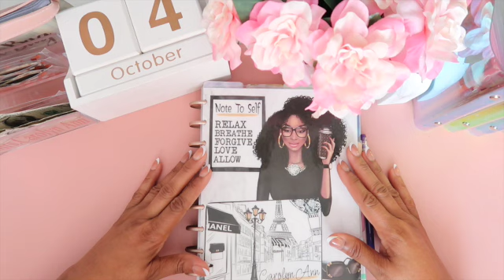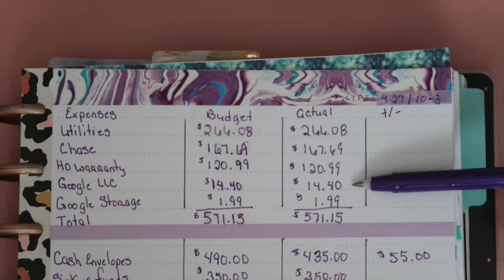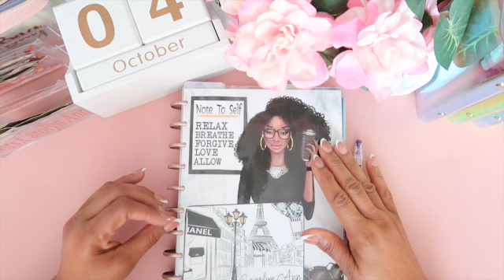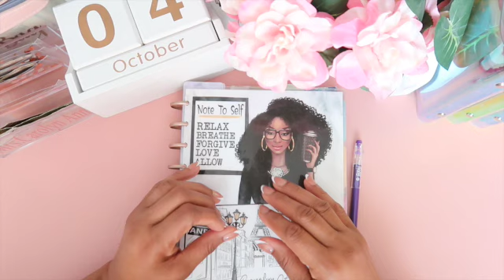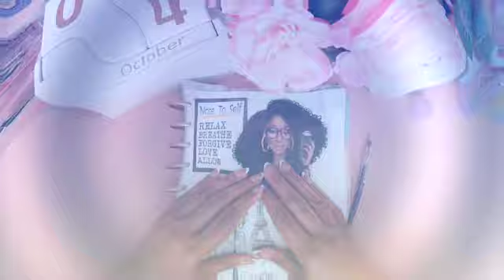Missing Footage Budget Close out Oct Paycheck 1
Hey Fam,  Hello October! Today we will be reconciling  our first paycheck and breaking down our second October paycheck. We are almost caught up, I will be uploading more videos to get on track

Happy Mail
2712 Mountain Park Cir NW